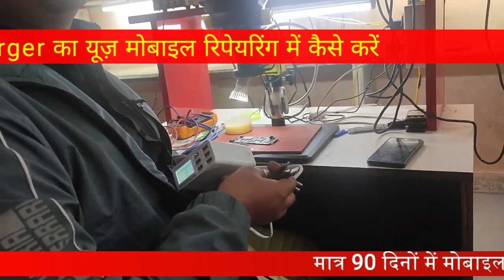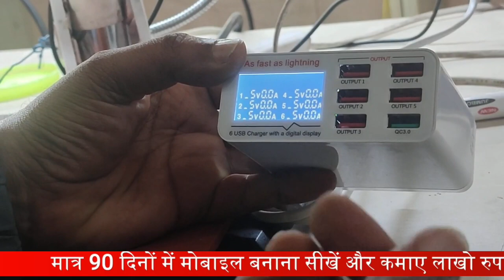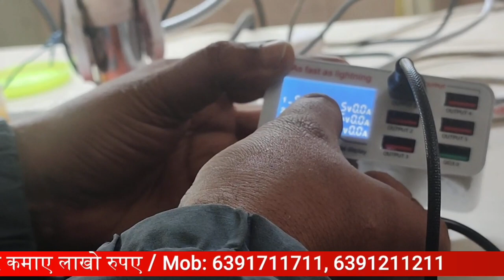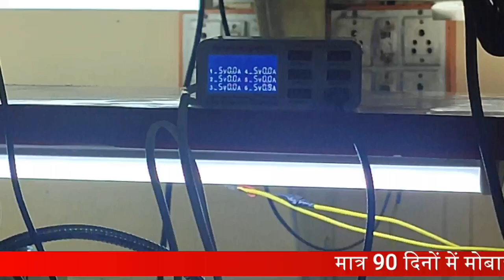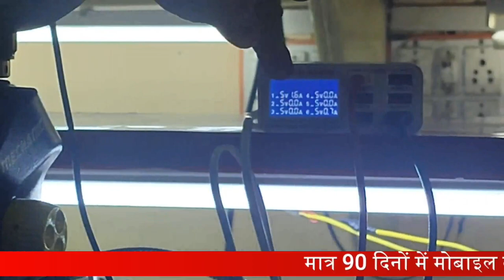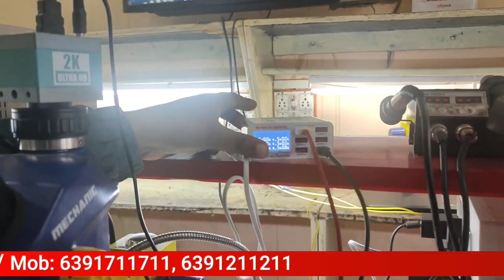Samsung 6 USB port fast lighting charger का यूज़ मोबाइल रिपेयरिंग में कैसे करें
Samsung 6 USB port fast lighting charger का यूज़ मोबाइल रिपेयरिंग में कैसे करें | How to use Sunshine 6 USB Fast Lighting Charger in Mobile Repairing

00:00  Samsung 6 USB Port कितने वाट का हैं और कितने फ़ोन चार्ज कर सकते हैं ?
04:32 Samsung 6 USB Port फ़ोन की चार्जिंग पता ले सकते हैं कौन कितने अम्पिएर का हैं ?
06:20 Students की कड़ी मेहनत करने के बाद आज अपने सब टूल्स धीरे -2 कैसे मैनेज किया एक बार जरुर सुने संघर्ष भरी कहानी ?
10:26 Students 90 Days में Mobile Repairing Course सीखने के बाद क्या अच्छी 100% जॉब मिल सकती हैं जरुर

12- मोबाइल फोन में Coil को कैसे पहचाने और इसका क्या कार्य हैं और work कैसे करती हैं

13-मोबाइल में कौन -कौन से कंपोनेंट्स लगे होते है || विस्तार से जानने के लिए वीडियो देखें

14-जानिए सब कुछ Hot Gun Machine के बारे में | Hot Gun मशीन को कैसे यूज़ करें

15-Mobile Repairing के लिए जरूरी tool's | मोबाइल repairing करने के लिए क्या क्या सामान होना चाहिए

WE PROVIDE :

1.HARDWARE & SOFTWARE COMPLETE COURSE
2.TOOLS FREE
3.I CARD
4.LIFETIME SUPPORT
5.ISO CERTIFICATE
6.75% PRACTICAL TRAINING
7.ON MOBILE PHONE REPAIRING TRAINING
8.17 YEAR'S EXPERIENCE TRAINING
9.MOBILE PHONE SHOP KO RUN KARNE KI TRAINING
10.FRESHER STUDENT KI SPECIALTRAINING
11.EXPERIENCE STUDENT KO SPECIALIST KARNA
12.EMMC LEVAL TRAINING
13.MARKET SE AANE WALE PHONE KO
14.TREAND STUDENT SE REPAIRING
15.8 HOURS CLASS
16.BASIC TO ADVANCE  TRAINING
17.HOSTAL SUVIDHA FREE
18.JOB & BUSINESS SUPPORT
19.STUDENT FRIENDLY BEHAVIOR